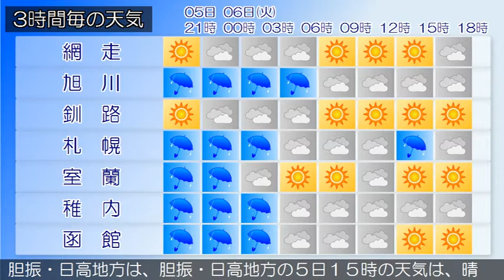2020/10/05 北海道地方の天気予報 夕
後志地方では、５日夜のはじめ頃から６日未明にかけて、大雨
による土砂災害や低い土地の浸水、河川の増水に、石狩北部の
陸上では、６日未明から明け方にかけて、強風に十分注意して
ください。
の天気は、晴れまたは曇りで雨の降っているところがあります
りまたは雨となっています。
の天気は、概ね晴れで雨の降っている所があります。
の天気は、おおむね晴れとなっています。
渡島・檜山地方は、渡島・檜山地方の５日１５時の天気は、晴
れまたは雨となっています。
れまたは曇りとなっています。
宗谷地方は、宗谷地方の５日１５時の天気は、晴れ又は曇りで
雨の降っている所があります。